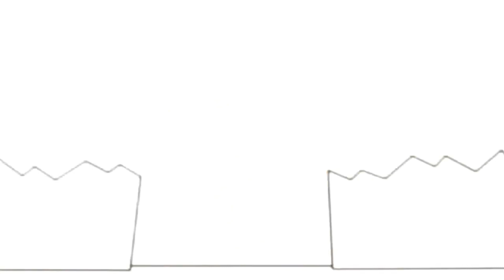8 вересня 2022 р.